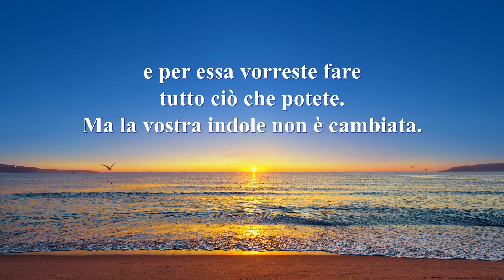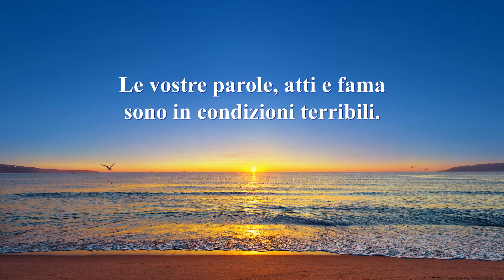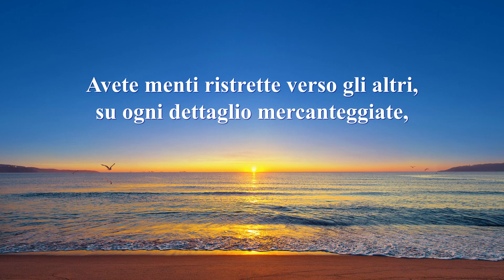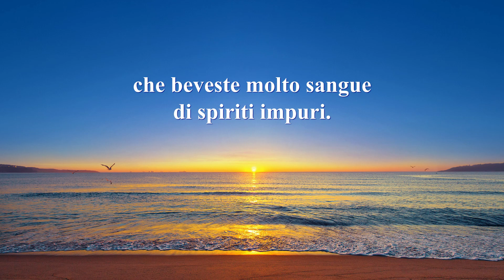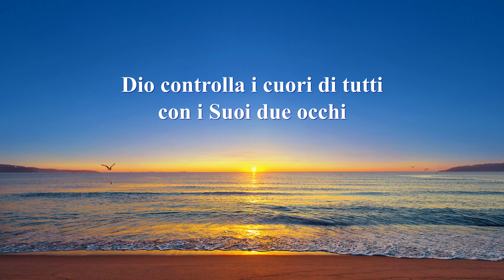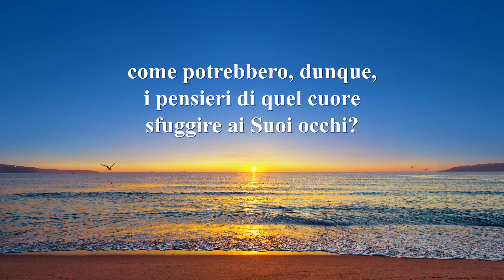Cantico cristiano - Nulla di ciò che le persone dicono o fanno sfugge all'occhio di Dio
I
Una bella fede avete,
voi dite di dedicar le vostre vite all'opera di Dio
e per essa vorreste fare tutto ciò che potete.
Ma la vostra indole non è cambiata.
Parole di arroganza, queste avete pronunciato,
ma ciò che in realtà fate è pietoso.
È come se aveste lingue e labbra in cielo
ma le vostre gambe lontane sulla terra.
Le vostre parole, atti e fama sono in condizioni terribili.
Credete di ottenere il diritto
di entrare nella santa terra dell'opera di Dio
senza che metta alla prova i vostri atti e parole?
C'è qualcuno in grado d'ingannare gli occhi di Dio?
Possono mai i vostri discorsi e gesti bassi
sfuggire alla Sua vista?
II
La vostra reputazione è ormai distrutta,
i vostri modi degradanti, le parole son scadenti,
le vostre vite ripugnanti, la vostra umanità scarsa.
Avete menti ristrette verso gli altri,
su ogni dettaglio mercanteggiate,
e litigate sul prestigio e la reputazione,
vi piacerebbe persino prendere la via dell'Inferno,
saltereste diritti dentro lo stagno di fuoco.
I vostri atti e parole
bastano a Dio per dirvi peccatori.
III
L'atteggiamento che avete per la Sua opera
basta a Dio a stabilire che siete tra gli iniqui.
E la vostra indole è abbastanza per dire
che siete anime sporche, piene d'infamia.
Ciò che rivelate e fate può solo voler dire
che beveste molto sangue di spiriti impuri.
Quando si parla di entrare nel Regno dei Cieli,
cercate di tener per voi i vostri sentimenti.
Sono i vostri modi adeguati a camminare nel Regno di Dio?
IV
Dio controlla i cuori di tutti con i Suoi due occhi
perché molto prima di crear l'umanità
Egli aveva stretto quei cuori nelle mani.
Dio molto tempo fa vide attraverso il cuore dell'uomo,
come potrebbero, dunque,
i pensieri di quel cuore sfuggire ai Suoi occhi?
E come potrebbero fare in tempo
a sfuggire all'ardore del Suo Spirito?